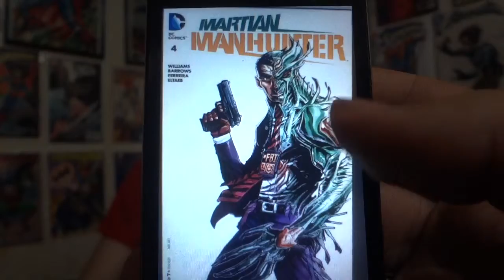TWFRS - Wk 307: Martian Manhunter #4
In this video Mike reviews Martian Manhunter #4.